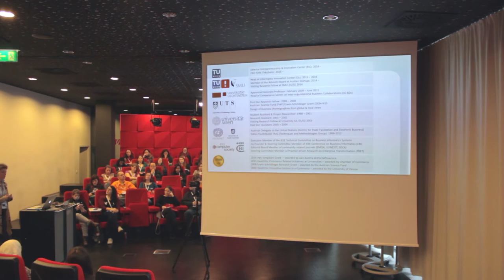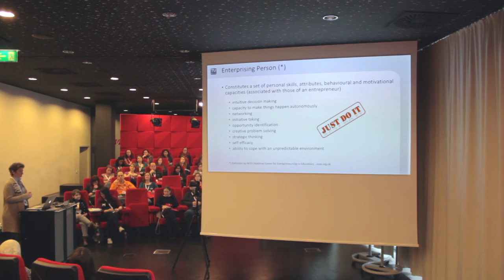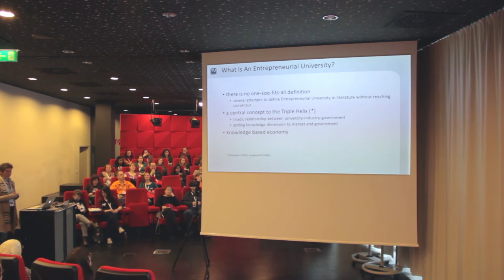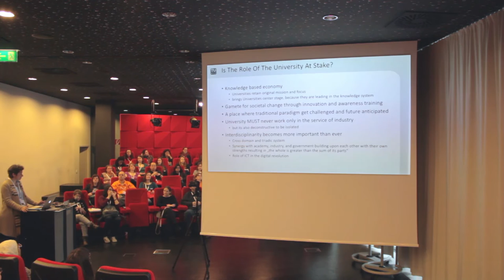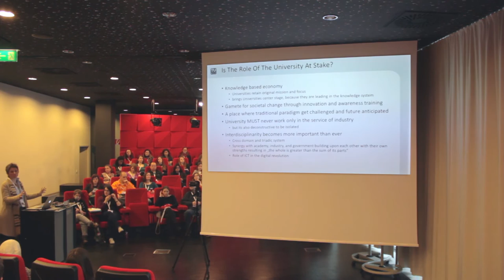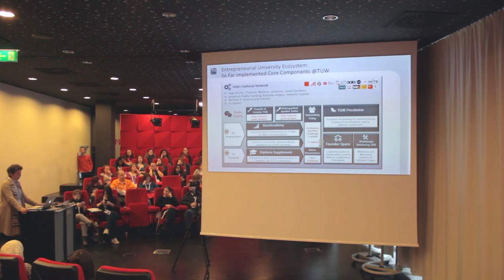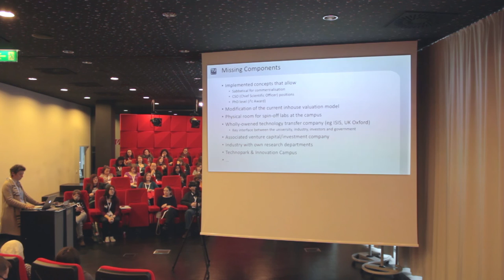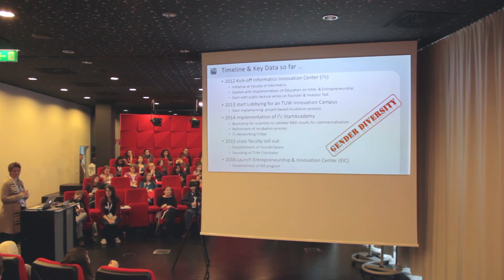Birgit Hofreiter - Entrepreneurial University – Are we there yet? - WTMVIE 2016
I give the audience a peek view on my personal journey of education/work, being a scientist and almost the natural consequence of becoming an intrapreneur /+ entrepreneur at TUW. (Basically, how my way impacted what I am doing now). I share my vision of an entrepreneurial university ecosystem and the role of universities in an entrepreneurial ecosystem subsequently ending in an identification of some obstacles and missing components inhouse and the Austrian ecosystem.